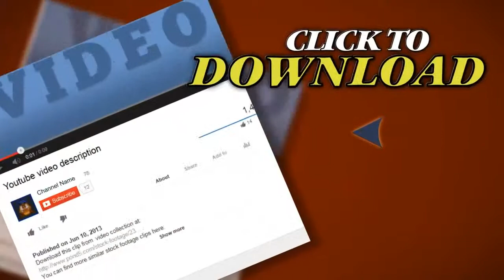Statue Of Liberty Revealed In Massive Lightning Bolt Montage.. Stock Footage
You have watched Statue Of Liberty Revealed In Massive Lightning Bolt Montage.. Stock Footage"